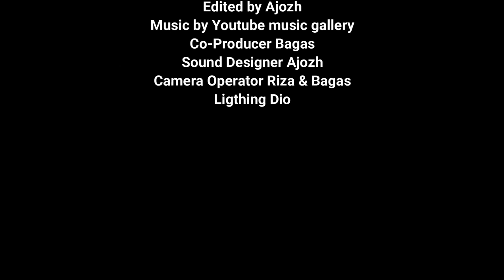MISTERI ALAS ROBAN : PENAMPAKAN NENEK-NENEK SAMPAI KERAJAAN SERBA PUTIH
Mengulik sejarah dan mitos alas roban

Tonton videonya sampe kelar